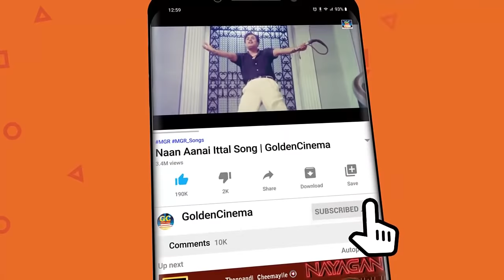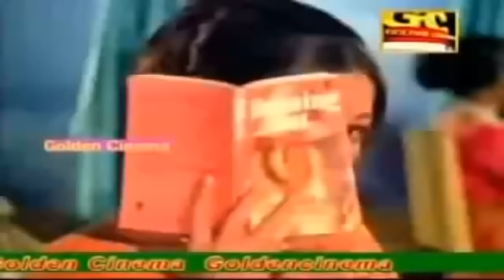கவியரசு கண்ணதாசன் எழுதிய அருமையான பாடல்கள் | Kaviyarasu Kannadasan Ezhudhiya Arumaiyana Padalgal HD